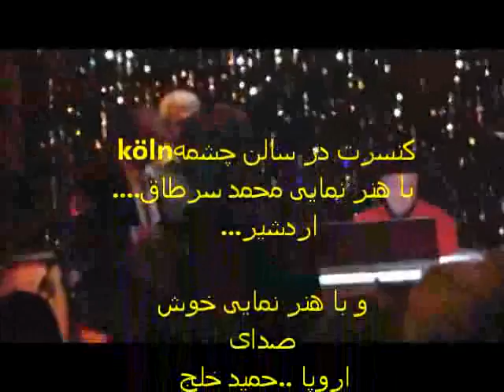konsert,show in köln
ghassem,mohammad.Hamid khalaj,Ardeshir